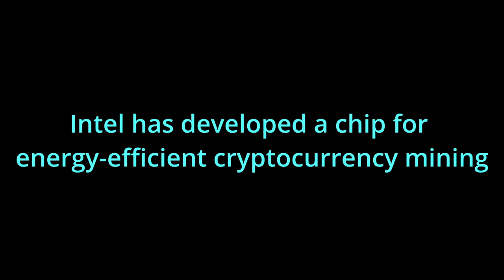Intel has developed a chip for energy-efficient cryptocurrency mining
Mining Bitcoin and other cryptocurrencies is expensive and requires a lot of electricity. Intel has developed a special chip to solve this problem.